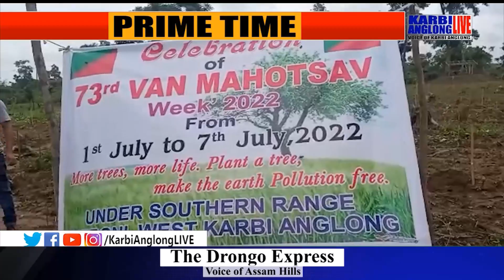Engdeng throksikep ra kethom vanamahotsav arui katalon